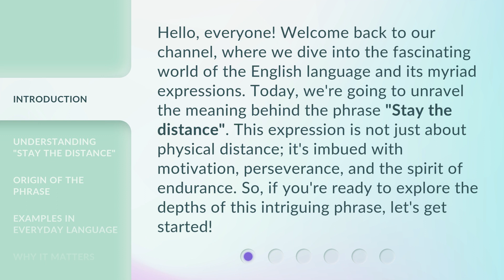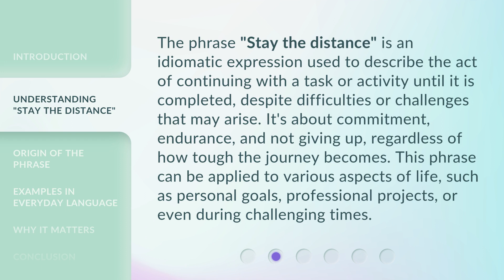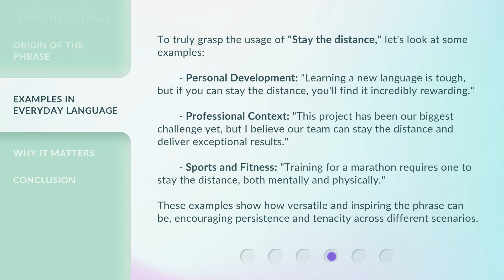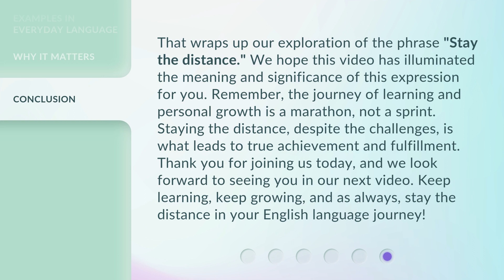Unlocking the Meaning of "Stay the Distance"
Unraveling the Mystery: Decoding the Phrase 'Stay the Distance' • Curious about the meaning behind the phrase 'Stay the Distance'? Join us as we delve into the origins and significance of this intriguing expression. Discover its hidden messages and uncover its true essence in this captivating exploration.

00:00 • Introduction - Unlocking the Meaning of "Stay the Distance"
00:39 • Understanding "Stay the Distance"
01:12 • Origin of the Phrase
01:43 • Examples in Everyday Language
02:28 • Why It Matters